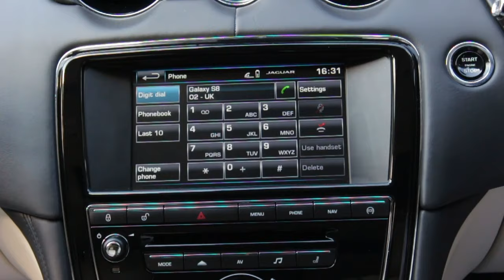2014 Jaguar XJ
JAGUAR XJ 3.0 D V6 PORTFOLIO

Exterior
00:14
Interior
01:02
Test Drive
02:13

Music: Music by Jason Shaw (audionautix.com) Pop Star (loop at 01:07, 03:07)